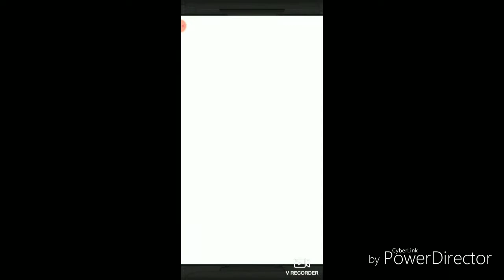Some dokkan Summons JP